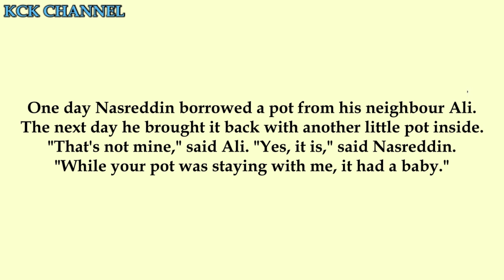Short Stories in English/Funny Stories in English - Nasreddin and the Pot